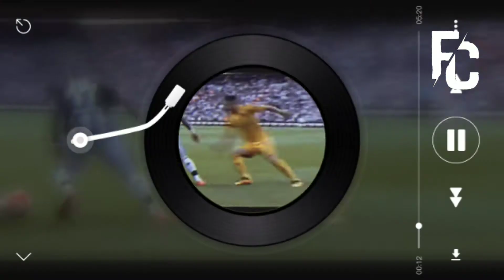Ricardo Quaresma ®™ 2021 skills eskimiş senelere yak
Ricardo Quaresma ®™ 2021 skills eskimiş senelere yak Videosu ile karşınızdayım iyi seyirler sizleri seviyorum
Real madird
Juventus
Barselona
Manchester city
Liverpool
İnter
Psg
Milan
Manchhester united
Football clips
Turkey
Futbol çizeri
Ronaldo
Messi
Profesionel
By futbol çizeri